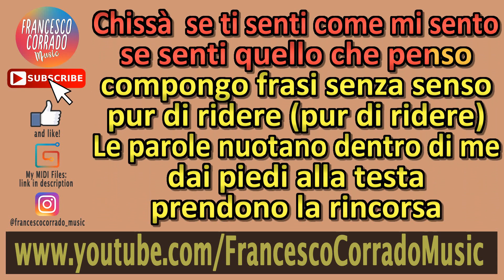MARINA - Compiti a casa (prod. Sick Luke) KARAOKE (Piano Instrumental)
CONTATTAMI SE HAI BISOGNO DI UNA BASE PERSONALIZZATA!

Keyboard: Roland RD-64
DAW: Ableton Live 9 Suite
Software: Karaoke Video Creator
Video Editing Software: Sony Vegas Pro 13.0

TESTO
Chissà se ti senti come mi sento
se senti quello che penso
compongo frasi senza senso
pur di ridere (pur di ridere)
Le parole nuotano dentro di me
dai piedi alla testa
prendono la rincorsa
per esplodere

Suona la campana per incontrarti
riconoscerti fra tutti gli altri
e non confonderti
per non confonderti

Potrei sopportare
altri cento sbagli
anche se sopportare è
uno sport da grandi
voglio crescere a intervalli
a tempo di pubblicità
così sicuro guardi

prendono la rincorsa
per esplodere

per non confonderti
per non confonderti
(per non confonderti)

Karaoke Strumentale al Piano |